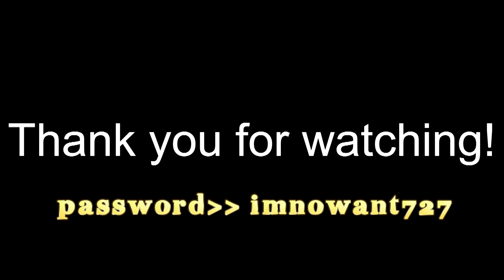Youtube Special Pack (01) | Like - Subcribe button Animation (with Alpha channel) | Simple Drag&Drop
💗 Link download » Plz see the content below 🌻
Youtube Special Pack 01
✔️ with Alpha channel
✔️ easy to use
✔️ simple Drag & Drop
✔️ use with your mobile phone/PC
Here - You can find many usefull resource like footage / Animation / Typography / template / project / preset (Adobe After Effects / Premiere) for your Youtube channel / Facebook video.
And they're all free - no copyright.
You can comment to suggest me to creat animation / video footage for you.

✔️ Password » Plz see in this video